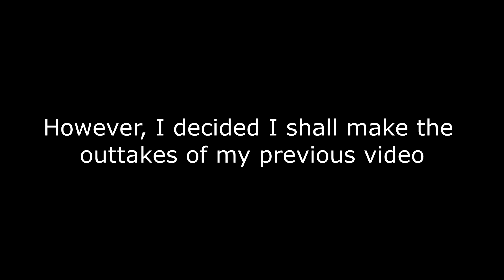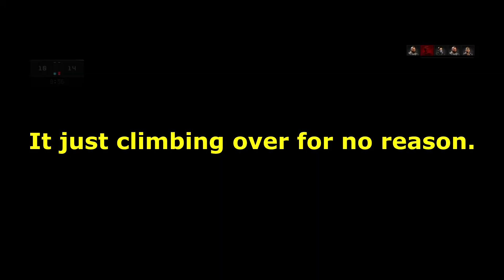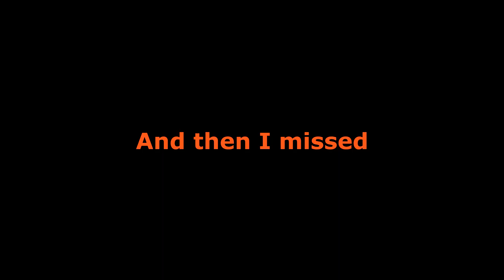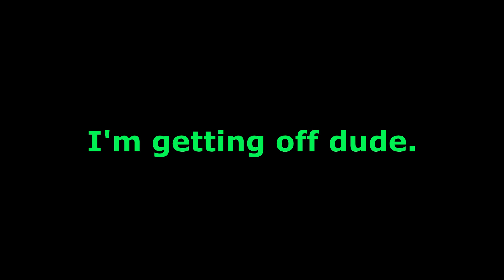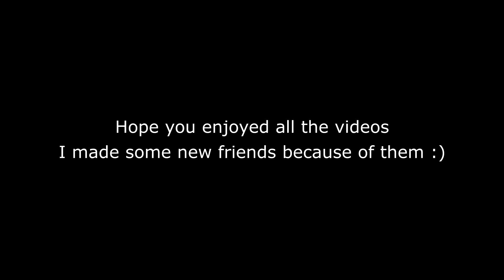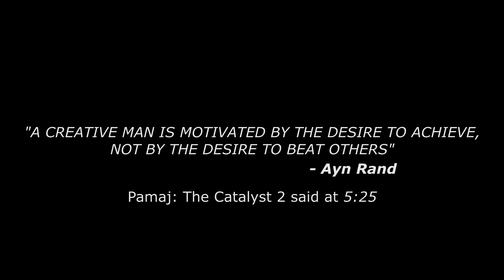3.5 "The Forgotten Adventures" (BO4)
This was long overdue and only been given small chances to work on it. A special tribute to the people who I could call friends now. Hope you all enjoyed this video. Just like The Third Installment, I had a lot of fun making it.

Music Used (Not in order):
Tekken 4 OST - Authentic Sky
Tekken 4 OST - Hex
Tekken 3 OST- Julia's theme
Authentic Sky remix by Negrosaki
MoreStrangeSunset Remix by Rukunetsu
The Pillows - Last Dinosaur